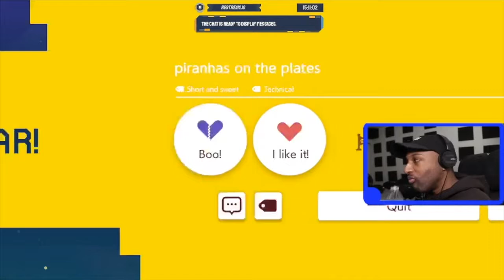Down To My Last Mario!!!![Endless Expert][Super Mario Maker 2]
Even More Endless Crap!
Tik-Tok: @RealJRavage
Second Store Link!